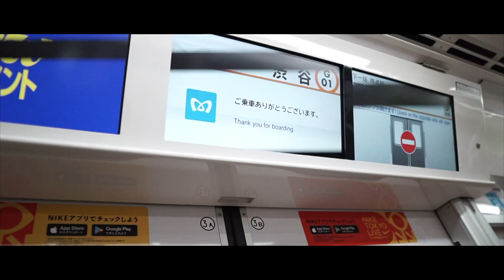Japan Vlog | Walk in Tokyo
shot with insta 360 x2
sonyα6000